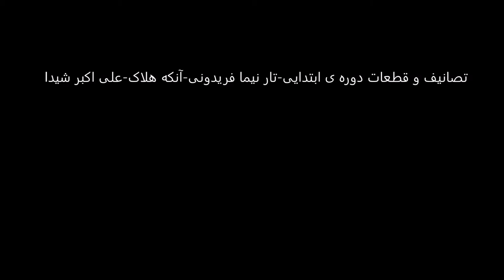تصانیف و قطعات دوره ی ابتدایی تار نیما فریدونی آنکه هلاک علی اکبر شیدا